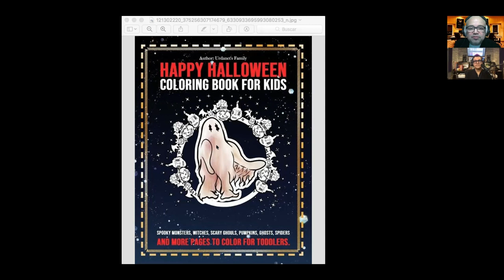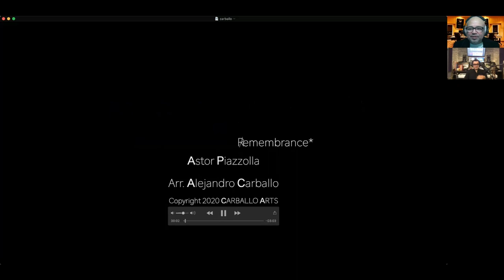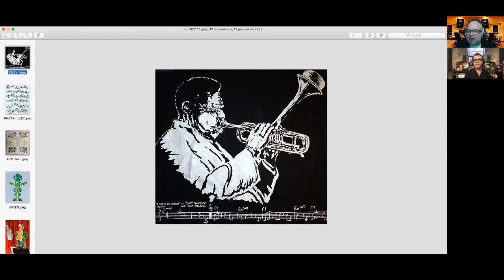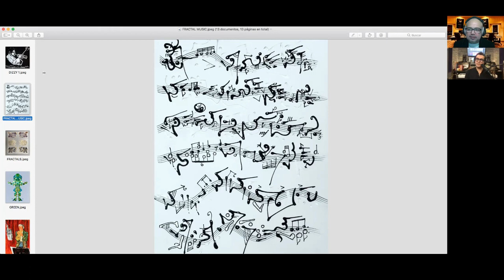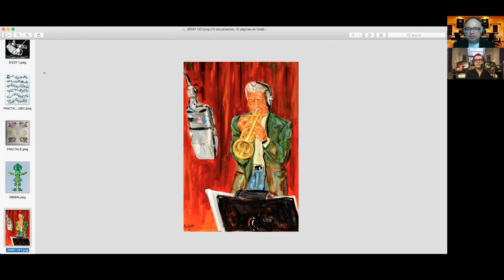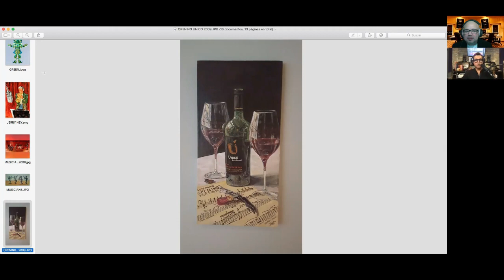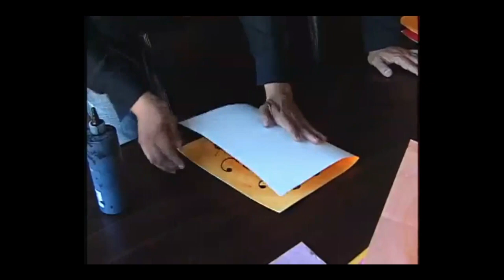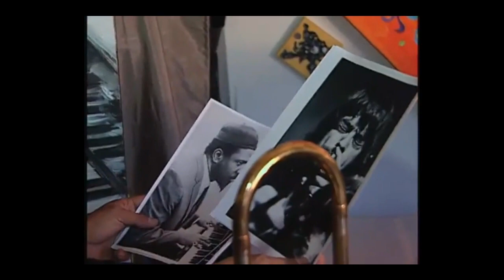Entrevista con ALEJANDRO CARBALLO 🇲🇽 Trombone, México, Luis Miguel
Hoy tenemos como invitado especial al espectacular trombonista y pintor mexicano
🇲🇽  ALEJANDRO CARBALLO 🇲🇽 , trombonista de la super estrella mexinaca el cantante Luis Miguel.